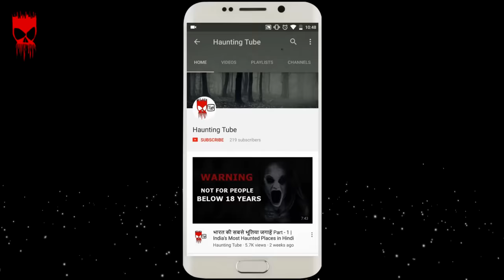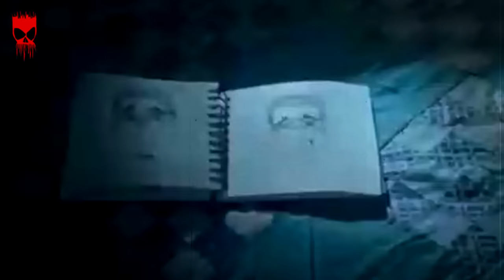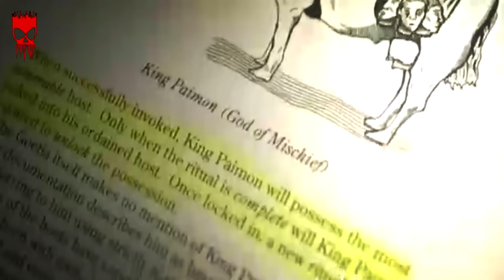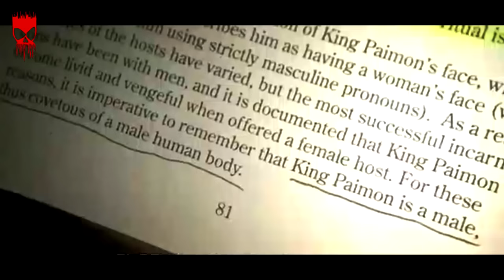HEREDITARY (2018) Ending + Story Explained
Ending Explained for the terrifying HEREDITARY starring Ton Collette as a mother who uncovers the shocking secrets of her ancestry. Learn all about the film's complicated story, exploring some of its many mysteries, and explaining what happens in the end.

Copyright Use:
Any video or images in this video has been used only to convey messages to the viewers. I don't intend to infringe the copyright of anyone.

Thanks!!